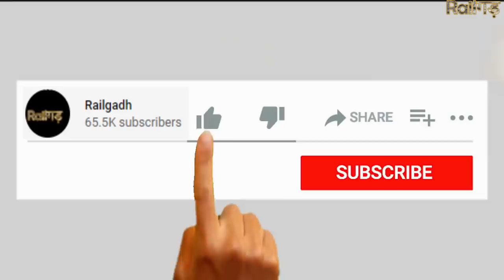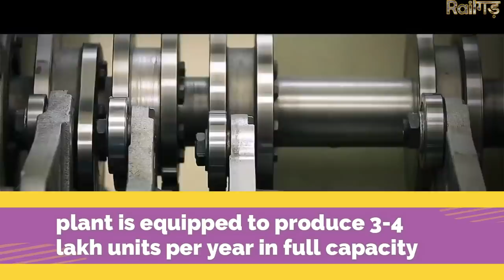100% "made in india "Wardwizard aims to achieve 25 percent of overall EV Market in India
Wardwizard aims to achieve 25 percent of overall EV Market in India
Vadodara: Wardwizard Innovations & Mobility Limited. (BSE Code: 538970), the first-ever company listed on BSE under the electric vehicle category aims to achieve 25 per cent of the overall EV vehicle market in India.
Time
 make in india 00:04
Start CP4 00:33
plant india location 01:08
Important make in india 2:00
complete 02:37
                          (2).
                          (3).
Videos Credit- World wizard , bajaj chetak
Railway station
India
Bombardier transportation
Alstom